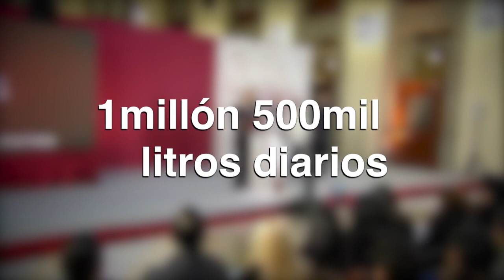Las Breves de la zona Corte informativo de las 19:00 horas